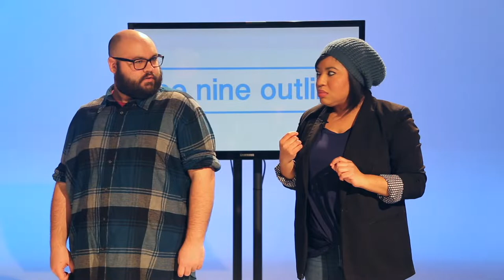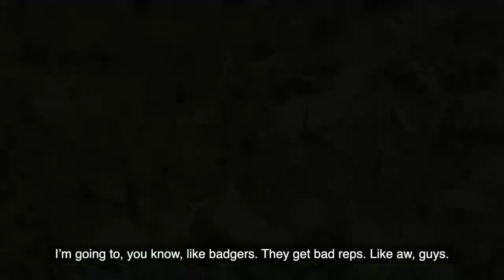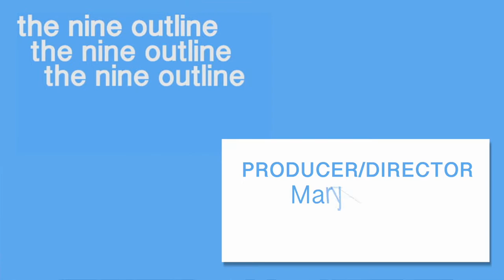Gooey Butter Cake and Dinosaurs on The Nine Outline | February 15, 2020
Sean and Ernmardia want to know, where do you get the best gooey butter cake in St. Louis, because Cook's Country is showing us how to make it and we are going to judge them the entire time...and...do you believe in dinosaurs?